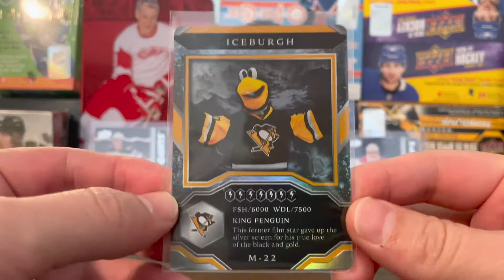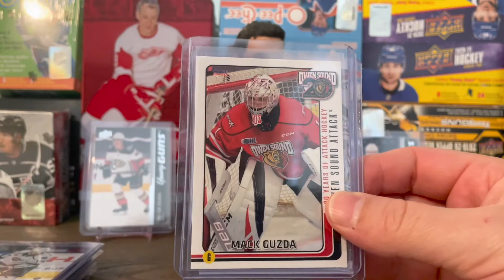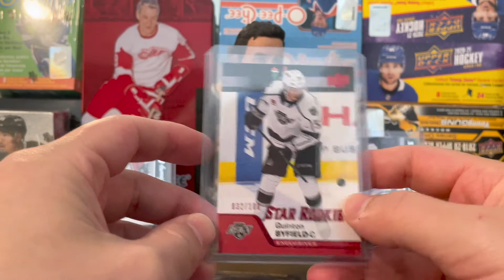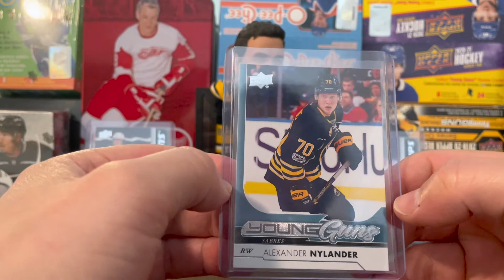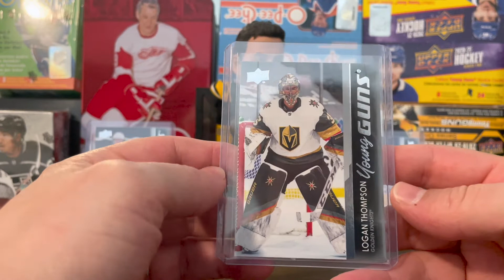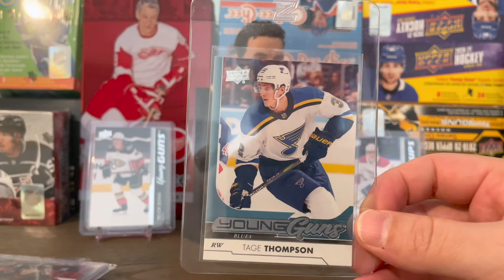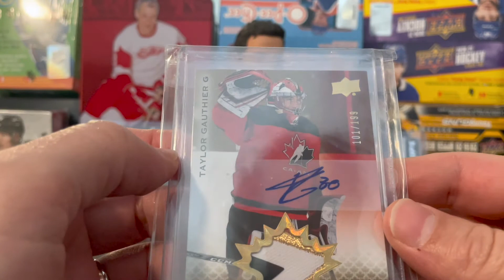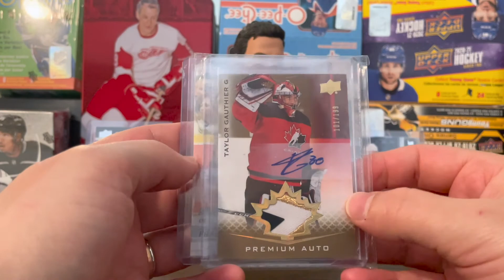Some recent Upper Deck Hockey card purchases and why I made them...